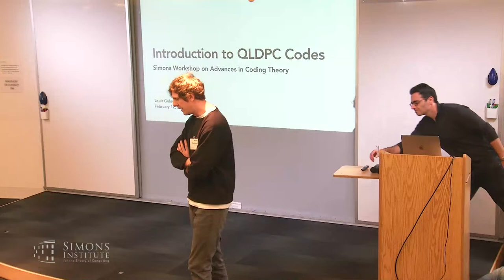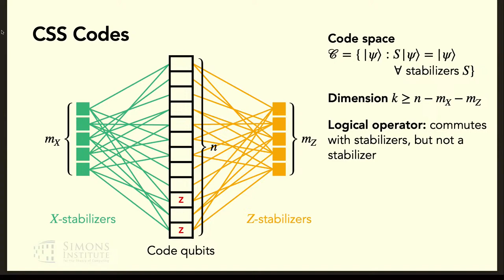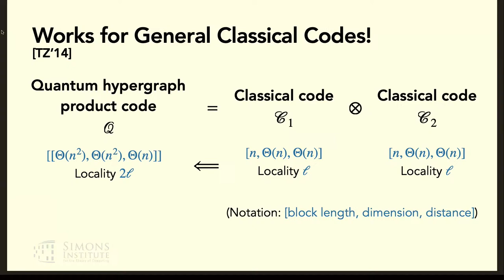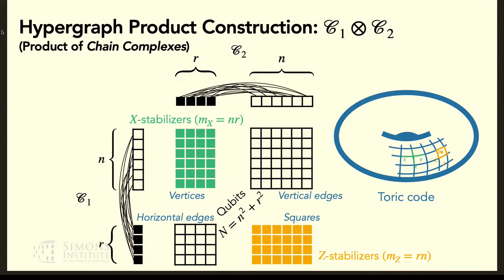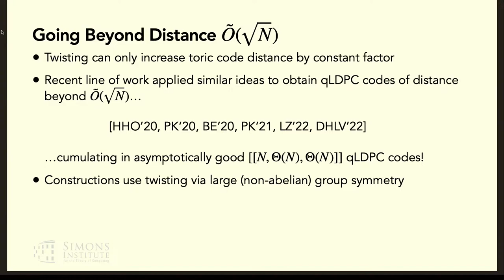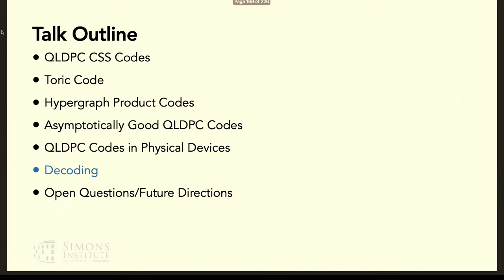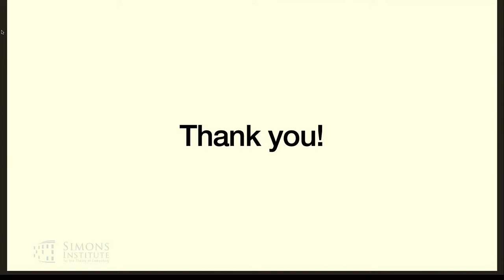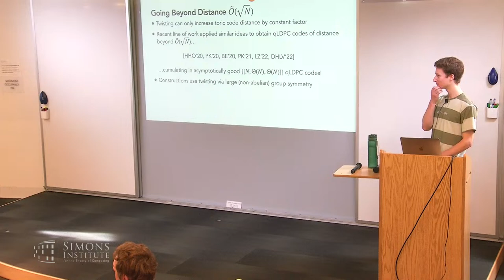Introduction to qLDPC Codes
Louis Golowich (UC Berkeley)
Advances in Quantum Coding Theory